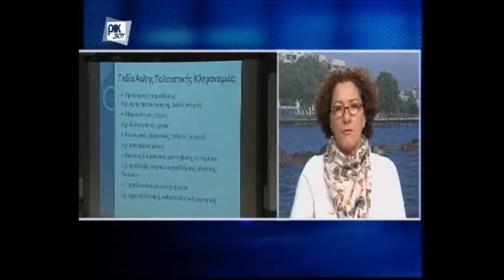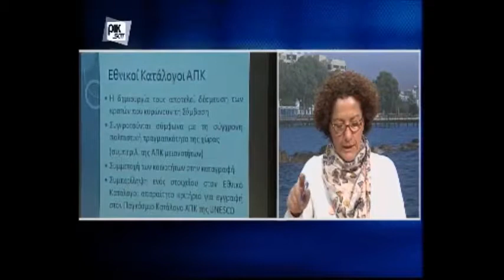CYBC1 Talk Preserving Intangible Cultural Heritage By Cyprus National Commission for Unesco